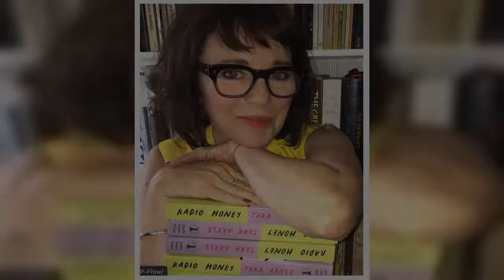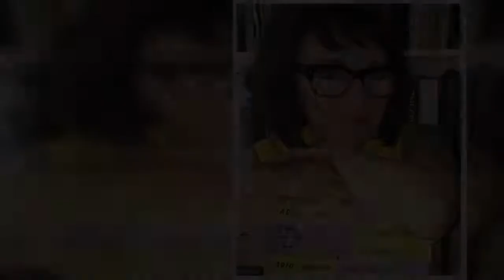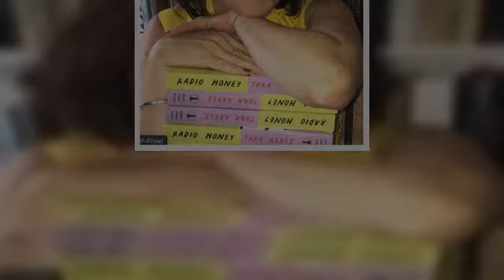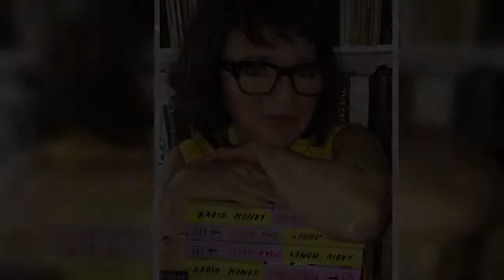Joan Collins' daughter Tara Arkle, 56, admits 'trying everything' to find love after split